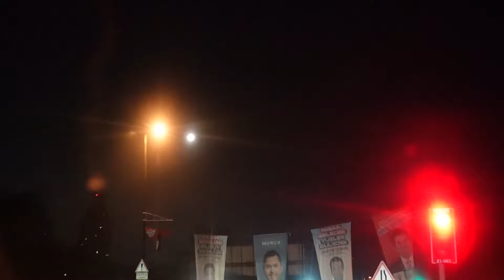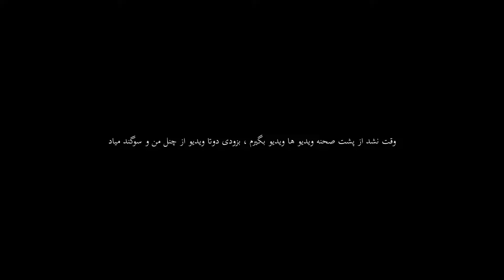سفر دو روزه به انتالیا ✈️🌴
Two-Day Trip to Antalya ✈️🌴

In this video, join us on a thrilling journey to Antalya, Turkey! 🎥✈️ Explore the vibrant culture, stunning landscapes, and unforgettable adventures awaiting you in this mesmerizing city. 🌍🌴